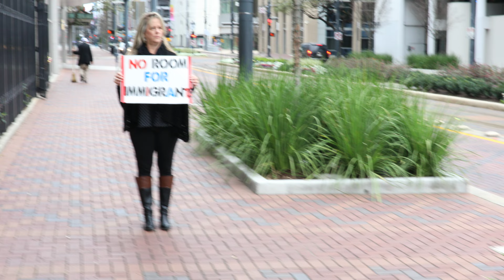1A4A1088 Lonely Hearts Music Video Scenes